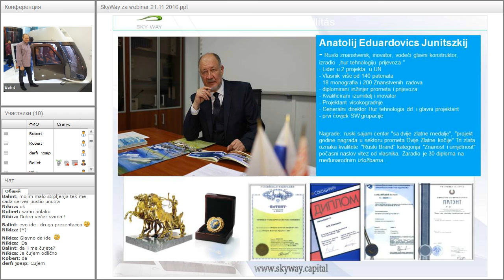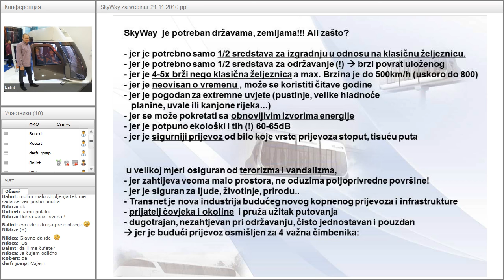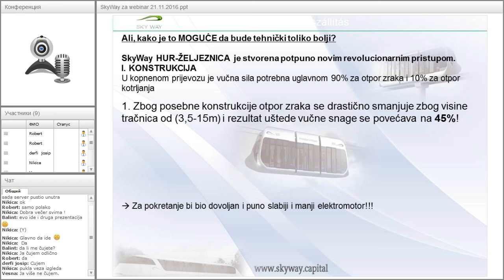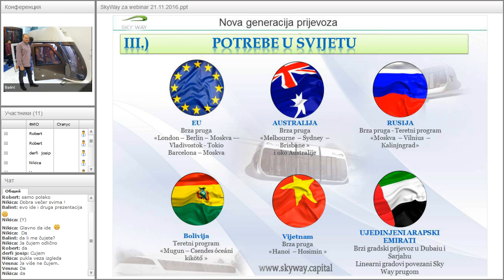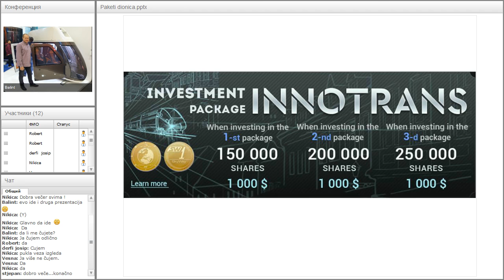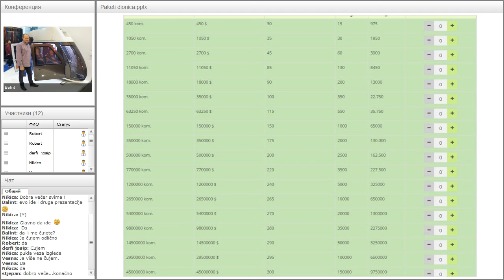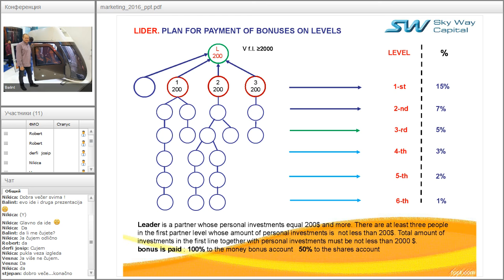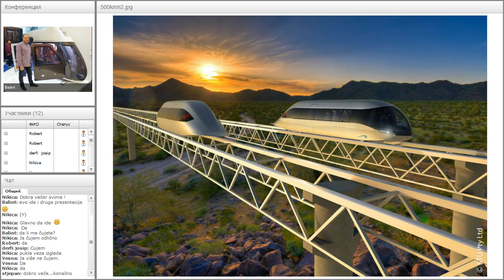Вебинар от 21.11.2016. SkyWay Projekt pojašnjenje i opće informacije. Хорватия.